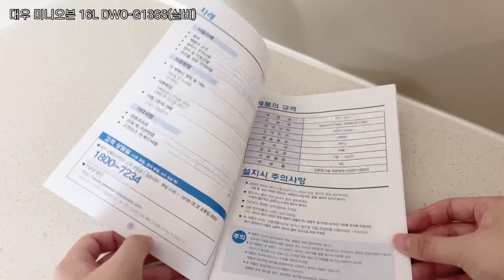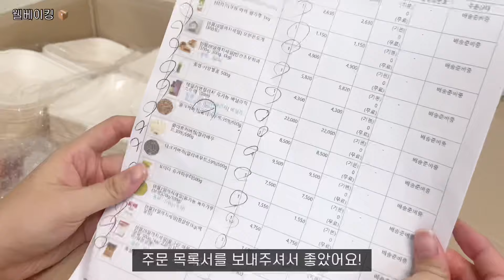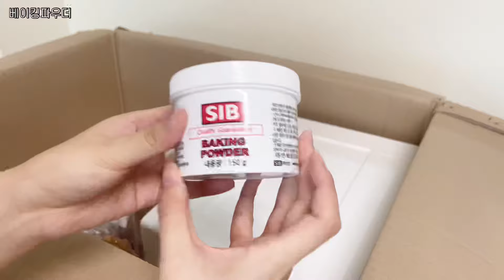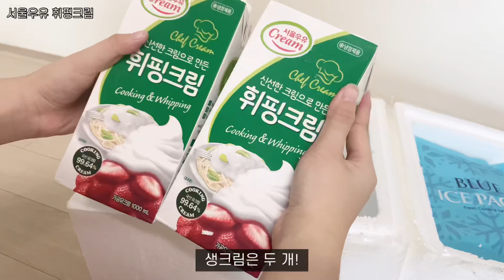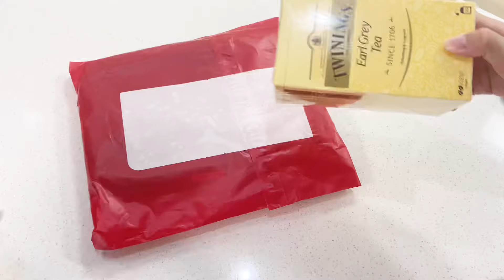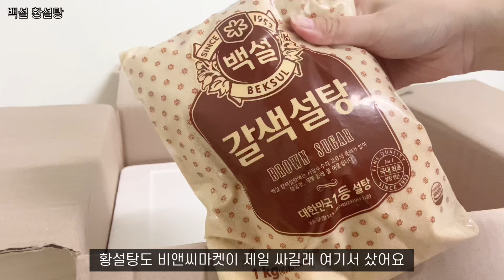홈베이킹 입문자의 💸50만원어치💸 도구&재료 언박싱📦ㅣ오븐부터 핸드믹서, 마들렌틀, 버터까지ㅣ웰베이킹, 비앤씨마켓, 쿠키베베, 쿠팡ㅣHomebaking Unboxing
시청에 양해 부탁드려요🥹